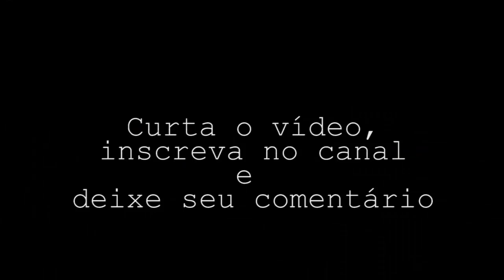Parreiral, galinhas soltas não sobra mato algum